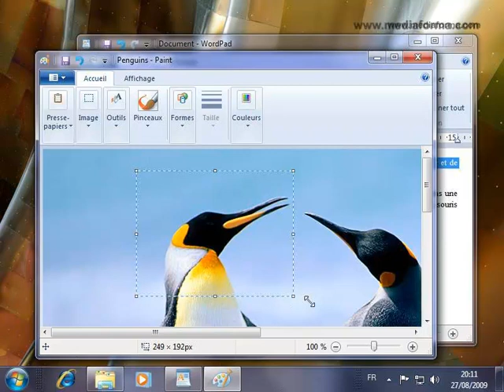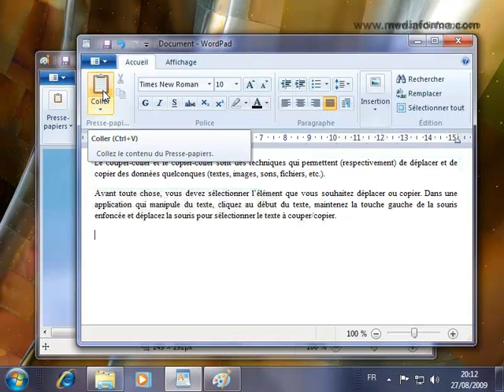Les opérations de couper/copier/coller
Le 'couper/copier/coller' est une technique essentielle et universellement utilisée dans Windows. Découvrez comment la mettre en oeuvre, aussi bien dans une application qui manipule du texte que des images.